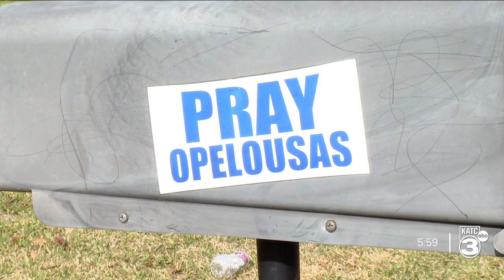Brother of Opelousas City Council Member Shot and Killed